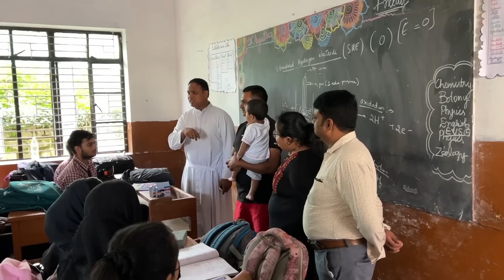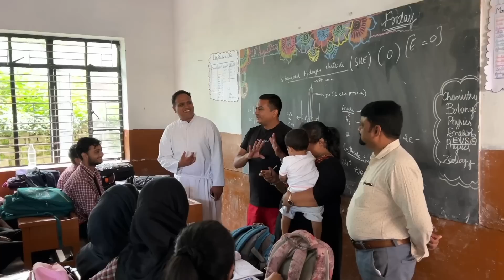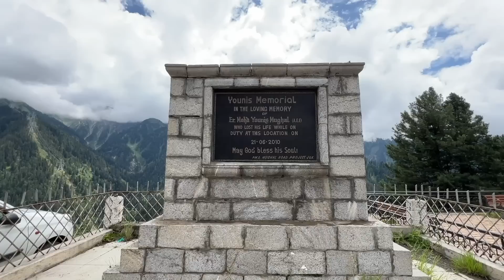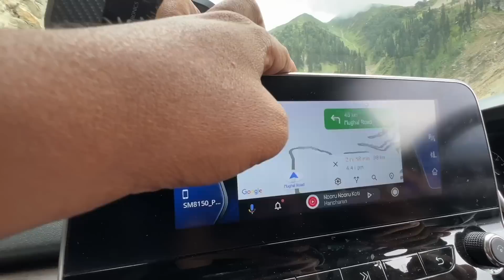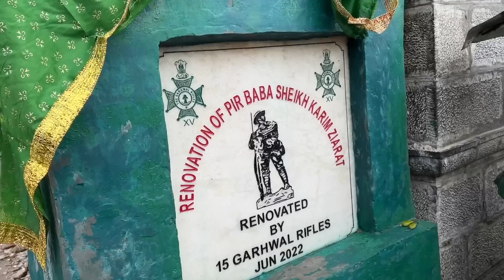EP #56 🚗 Dangerous Mughal Road | Poonch to Peer Ki Gali | ജമ്മുവിലെ ഒരു ദുർഘടം പിടിച്ച പാത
EP #56 ഭയപ്പെടുത്തുന്ന പീർ പഞ്ചൽ പാസ് വഴി കശ്‍മീരിലേക്ക് | Mughal Road, Peer Ki Gali @ 11500 Feet

00:00 Intro
00:33 Christ School Poonch
03:13 Car Wash
05:46 Kashmiri Biriyani
09:10 Scary Roads
12:03 Mughal Road
18:21 Scenic routes
22:40 Landslide area
25:50 Younis Memorial
28:00 Security Checkpost
30:10 Rata Chamb Bridge
35:06 Peer Ki Gali
37:52 Story of Pir Ki Gali
39:35 Grilled Chicken
40:57 Shops in Peer ki gali
42:02 Maggi Noodles
44:04 Conclusion